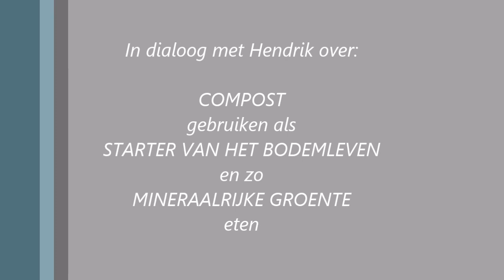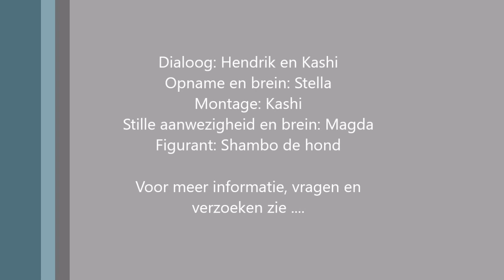Onze grond is vruchtbaar! Mineralen in de bodem